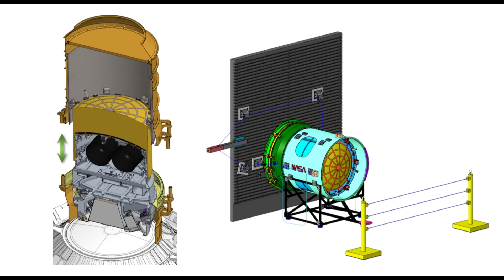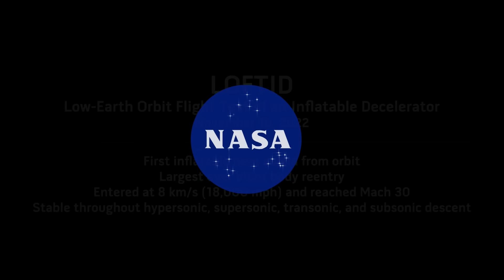NASA’s Low-Earth Orbit Flight Test of an Inflatable Decelerator - LOFTID Post Flight Video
On November 10, 2022 NASA’s Low-Earth Orbit Flight Test of an Inflatable Decelerator, or LOFTID, successfully demonstrated a cross-cutting aeroshell -- a type of heat shield -- for atmospheric re-entry. Video of the mission along with highlights and analysis of LOFTID’s cutting-edge performance, descent and landing technology can be seen here.